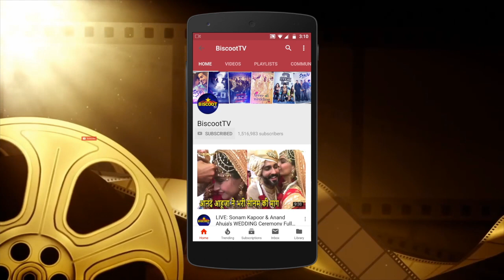Salman Khan's Films Actor Zaheer Iqbal's Birthday Celebration | Full Video | Sonakshi, Aayush, Daisy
Salman Khan's Films Actor Zaheer Iqbal's Birthday Celebration Full Video  Sonakshi, Aayush, Daisy, Sohail Khan